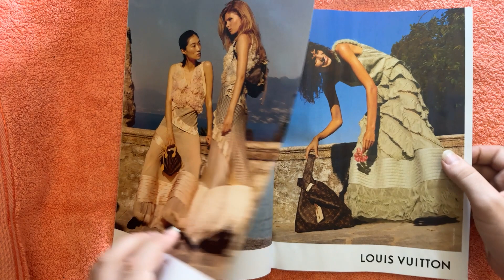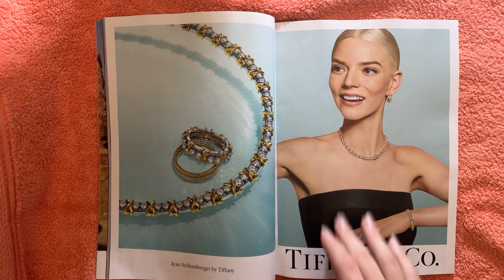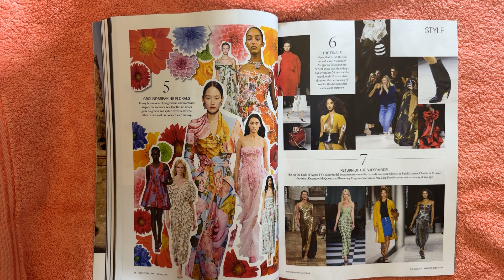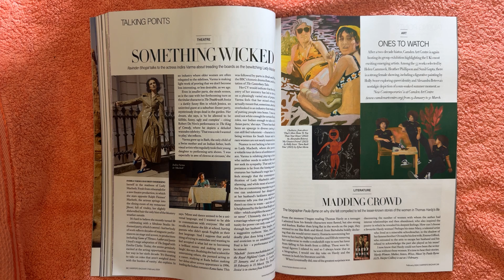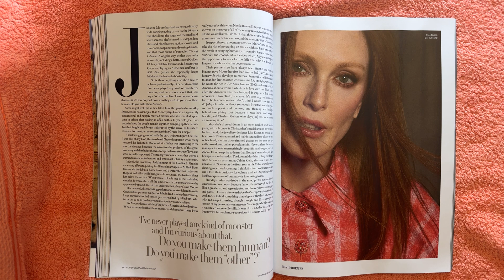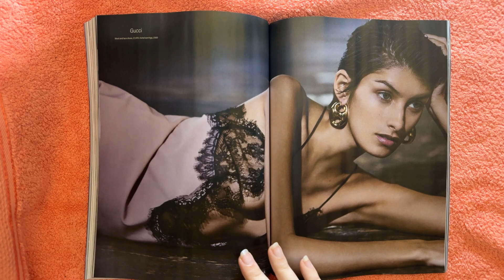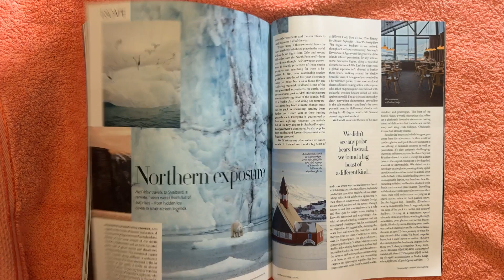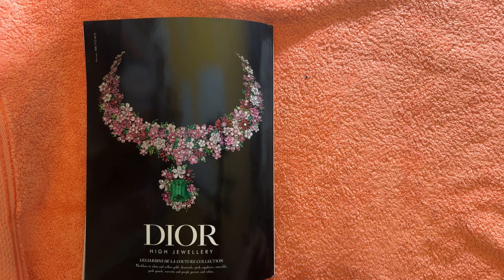ASMR Harpers bazaar magazine February 2024 flip through, StevenAntonyASMR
Hi all

I hope everyone is doing well, today i have a quick video of me flipping my way through the February 2024 issue of Harpers bazaar magazine which is a monthly fashion magazine and this is the uk edition.